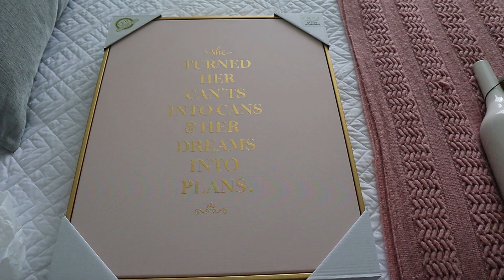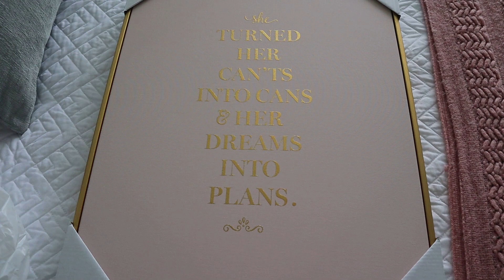*NEW* 2020 FALL CLEAN WITH ME | GET IT ALL DONE | EXTREME CLEAN | THIS TIDY HOUSE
Hey! Welcome back to another Clean With Me video!! I have not yet decorated for fall but I will have a video coming to my channel very soon. There is lots of cleaning motivation in this video. I have been slacking BIG time! I hope you guys enjoy!

-Lindsey
-LET’S CONNECT-
Bae Shades Sunglasses & T shirts